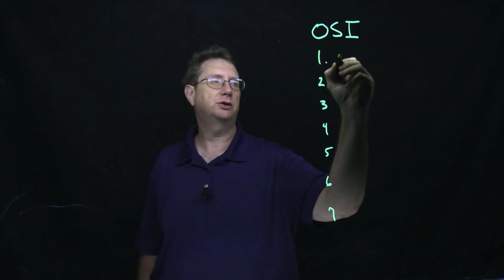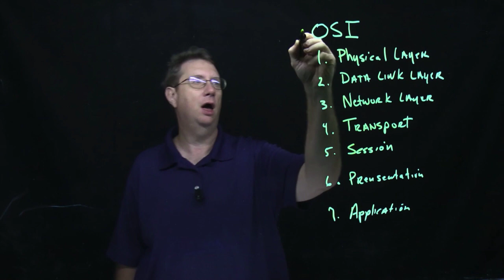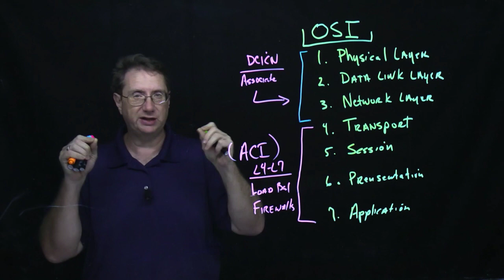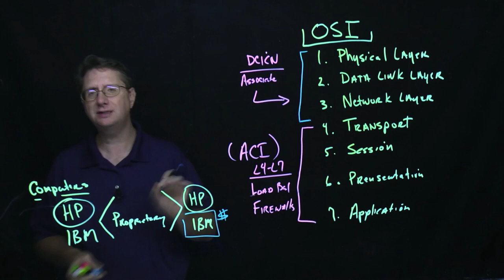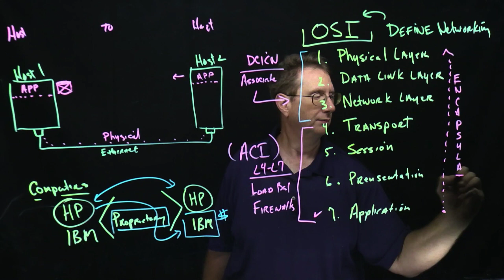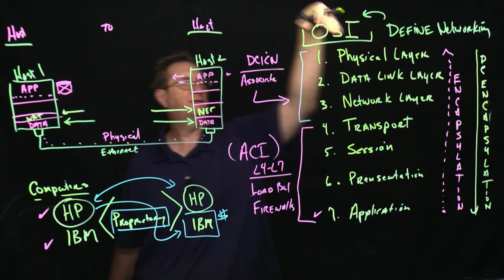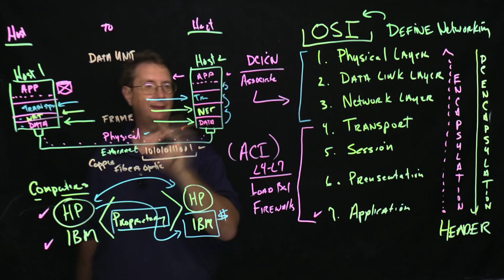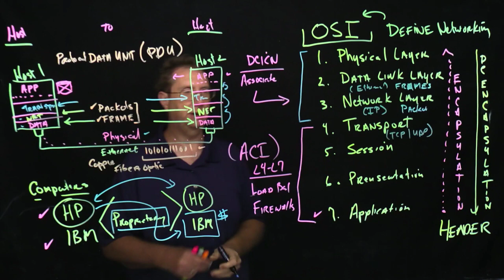The ISO-OSI Data Model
In this video we will explore how the OSI model dictates how networking communications takes place.